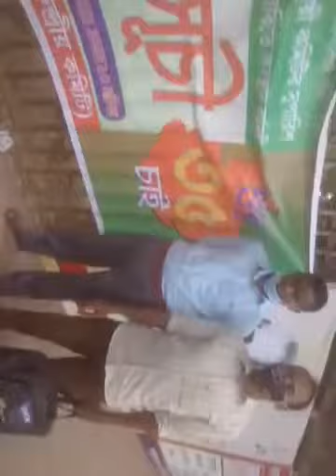প্রেসক্লাবে সামনে ৩৫ বছর চাকরি প্রবেশ করার দাবিতে